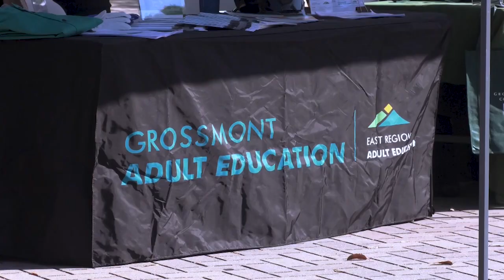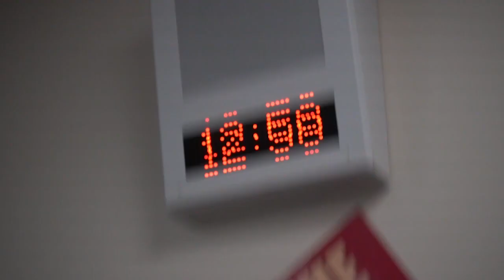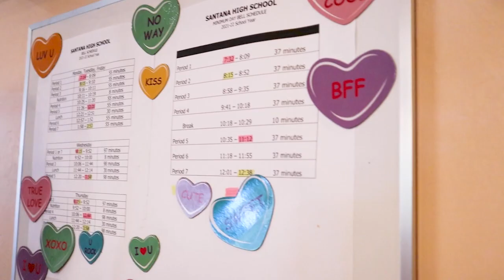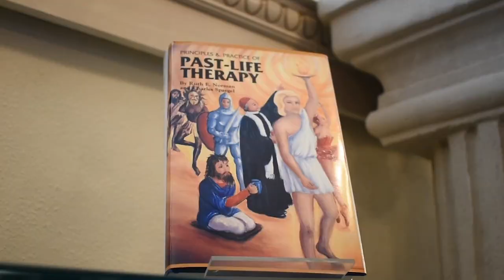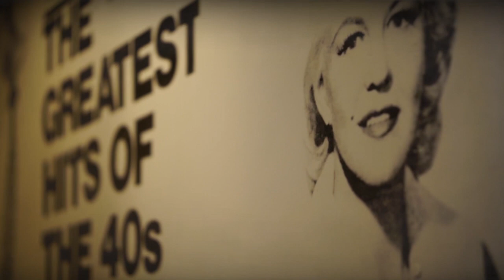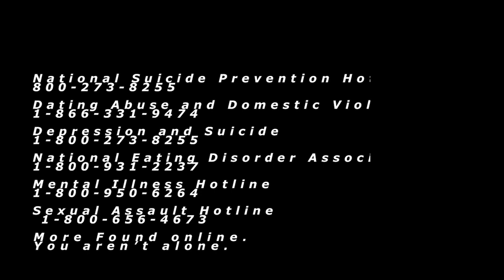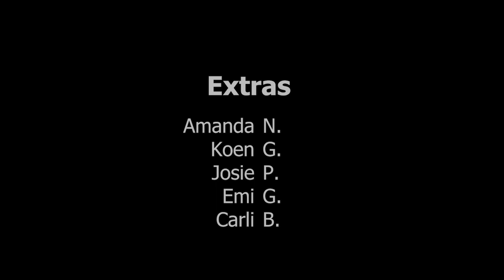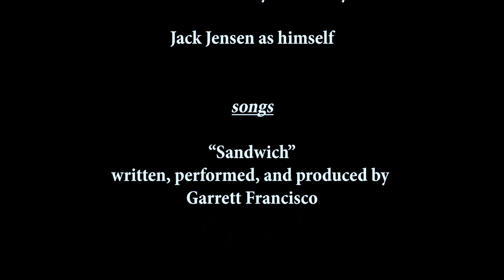2022 Film Fest (Final Reel)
Films from El Cajon Valley, Santana and Valhalla high school students in the Arts, Media and entertainment pathways.